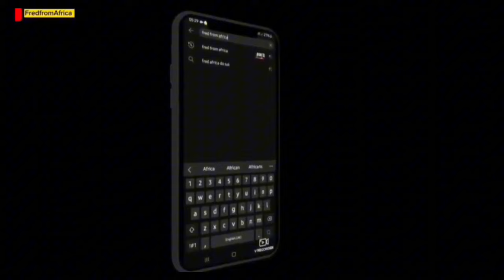Must See: Asian American man said that blks are clueless & he Instantly regrets it, It Backfires!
AFRICAN AMERICANS

✅COMMENTING POLICY
 ✅THANK YOU FOR YOUR CONTINOUS SUPPORT